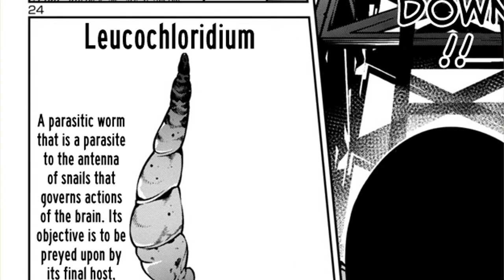MangaTalk - The Island of Giant Insects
The very first of many Manga reviews.
In today' s video we take a look at the weird bug manga Kyochuu Rettou/The Island of Giant Insects.

I have a big love for manga and Monster survival manga's are among some of my favorites, and this one keeps coming up whenever I think about the genre so I knew it would make for a great first video.
Fun fact : I spend 3 weeks on the script of a different video, then randomly recorded this without a script at 2 in the morning. Tried editing it hated it, then once again at 2 in the morning wrote a 5 page script and made this video in a week. Funny what the right motivation can do to your creativity.

Chapters:
Synopsis - 00:47 - 01:35
TheStory - 01:37 - 04:37
The Characters - 04:38 - 06:49
The Insects - 06:50 - 09:00
The anime - 09:00 - 10:10
Conclusion - 10:11 - 11:02